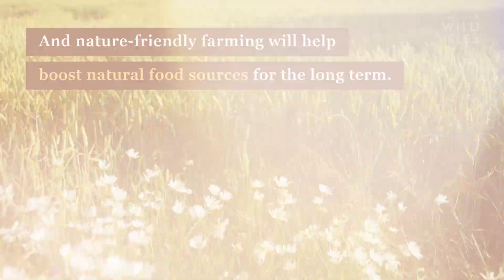Marvel at these Starlings the murmurating mimics | Save Our Wild Isles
Starlings may be one of our most common garden birds, but they are also great mimics and masters of arguably the UK’s greatest nature spectacle – the murmuration. Learn how we can make our world more wild-life friendly to protect starlings for generations to come.

If you love nature, act now. Save Our Wild Isles is the first major joint campaign from WWF, the RSPB and the National Trust, calling for an immediate end to the destruction of UK nature and demanding urgent action for its recovery. Find out more at saveourwildisles.org.uk